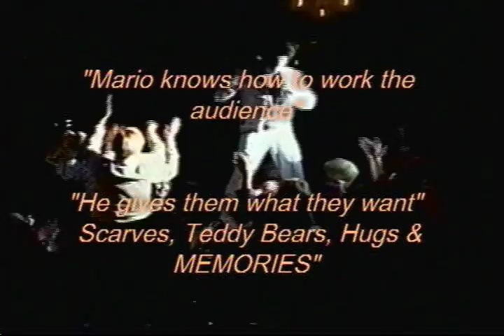ELVIS DEMO Blue Note & Sr Center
Mario Manzini Elvis Tribute Concerts  Blue Not & Sr. Center Columbia, Missouri